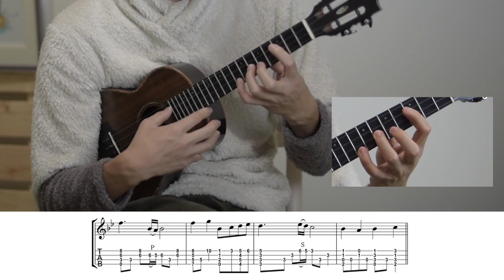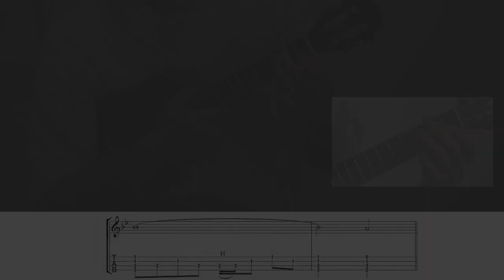【レッスン動画】写真立てのあなた Part 2 / TAB譜付き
‹楽譜ダウンロードURL (Score download URL)›
piascore（クレジット決済対応）
kokomu（コンビニ決済・銀行振り込み対応）

オリジナルソング【写真立てのあなた】の奏法解説Part 2 です！
今回はグッと進みますよ〜！！皆さん是非挑戦してみてください^^

鈴木智貴(Tomoki Suzuki)
奈良県出身ウクレレプレイヤー。
2013年にウクレレと出会い、わずか2年半で第8回 ジ・ウクレレコンテストにて大賞を受賞。（日本1位）
翌年の2016年2月にハワイで行われたウクレレの国際大会"International Ukulele Contest"にて世界3位獲得。
続くタイで行われた国際大会"Ribbee's World Ukulele Championship 2016"では世界1位に選ばれる。
ウクレレ一本から繰り出される音色は優しく、時に激しく情景を映し出す。
関西を中心に全国、世界で活躍している若手ウクレレプレイヤー。